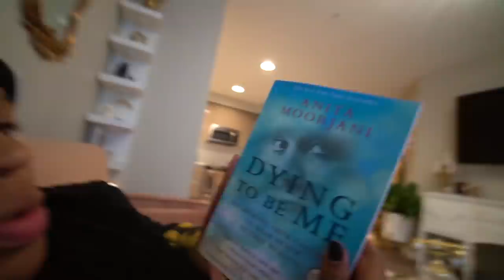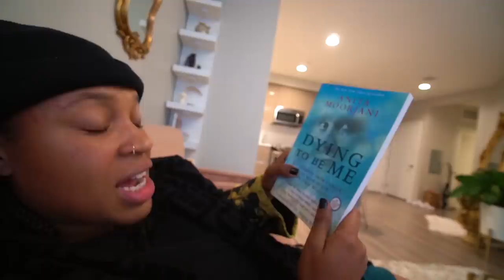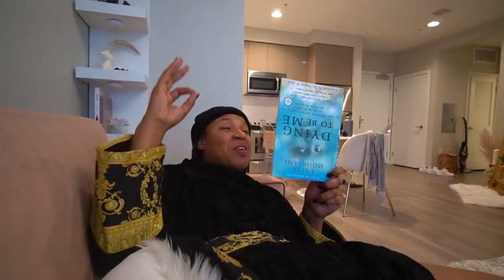*THIS* is what HAPPENED when we went to SLEEP🙊😍 (We MADE UP) *Night Time Routine*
What Happens When We Go To Sleep🙊😍